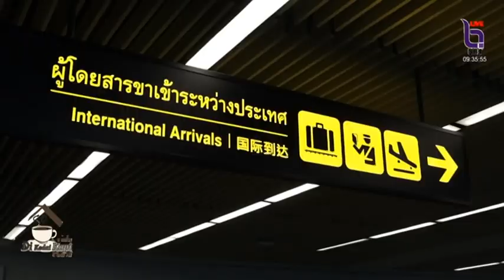ภูเก็ตเตรียมแผนป้องกันโควิดระบาด หลังจีนเปิดประเทศ